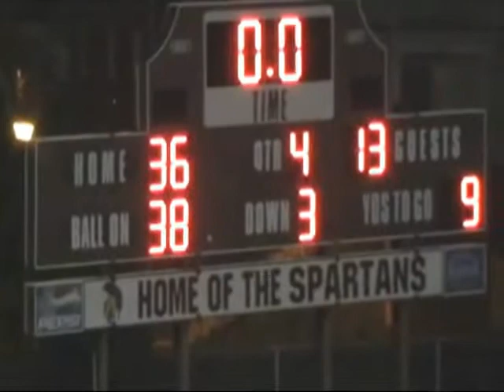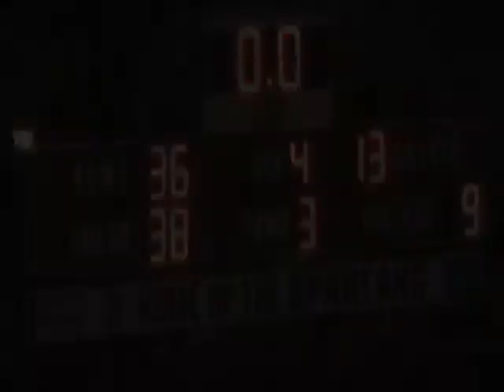Broad Run-Sherando Played 11/27/09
Highlights of Group AA Region II Division 4 Championship game between Broad Run and Sherando as seen